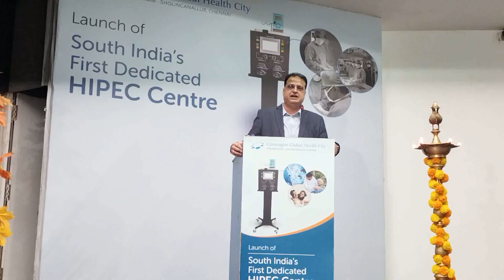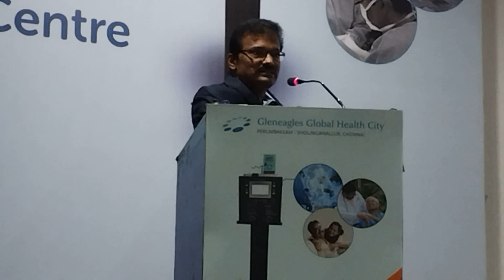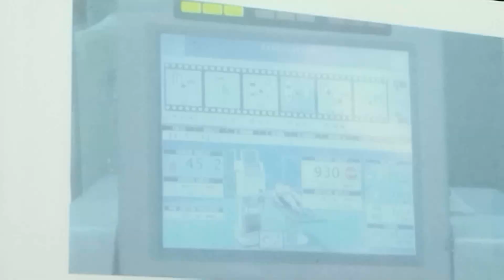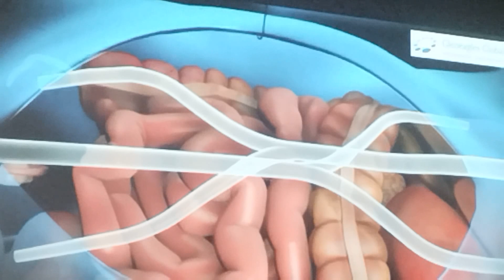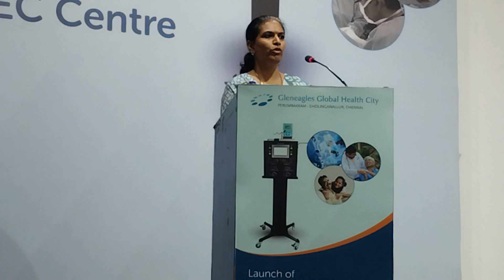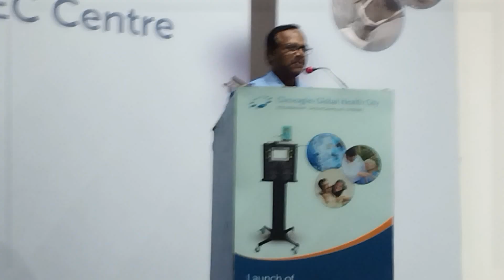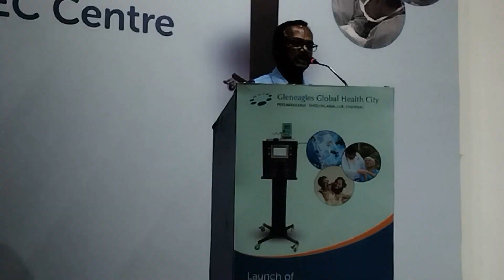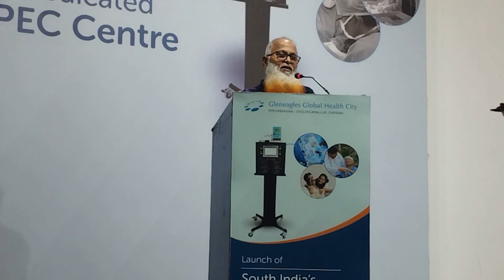முன்னணி பன்னோக்கு மருத்துவமனையாக திகழும் கிளெனிகிள்ஸ் குளோபல் ஹெல்த் சிட்டி மருத்துவமனையில் தீவிர ?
சென்னையில் முன்னணி பன்னோக்கு மருத்துவமனையாக திகழும் கிளெனிகிள்ஸ் குளோபல் ஹெல்த் சிட்டி மருத்துவமனையில் தீவிர வயிற்றுப் புற்றுநோய்களுக்கு சிகிச்சை அளிக்க ஹைபர்தெர்மிக் இன்ட்ராபெரிடோனியல் கீமோதெரபி மையம் அமைக்கப்பட்டுள்ளது. இந்த மையத்தை கூடுதல் தலைமை செயலர், சென்னை பெருமாநகராட்சி கமிஷனர் டாக்டர் ராதாகிருஷ்ணன் திறந்து வைத்தார்.

இந்நிகழ்ச்சிக்கு கிளெனிகிள்ஸ் குளோபல் ஹெல்த் சிட்டி மருத்துவமனையின் தலைமை செயல் அதிகாரி டாக்டர் அலோக் குல்லர், இம்மருத்துவமனையின் இயக்குனரும், புற்றுநோய் மையத்தின் தலைவரும், புற்றுநோயியல் அறுவை சிகிச்சை நிபுணருமான டாக்டர் ராஜாசுந்தரம் ஆகியோர் முன்னிலை வகித்தனர்.
50 சதவீதத்துக்கும் அதிகமான கருப்பை புற்றுநோய், 30 முதல் 50 சதவீத வயிற்று புற்றுநோய் மற்றும் 20 சதவீத பெருங்குடல் புற்றுநோய் வயிற்று குழியின் பெரிட்டோனியல் என்னும் வயிற்று அறையின் மேற்பரப்பில் பரவுகிறது. இந்த வகை புற்று நோயால் தீவிரமாக பாதிக்கப்பட்ட நோயாளிகளுக்கு பல ஆண்டுகளாக கீமோதெரபி சிகிச்சை அளிக்கப்பட்டு வருகிறது. இது அவர்களின் உயிர்வாழும் விகிதத்தை 1 முதல் 2 ஆண்டுகள் அதிகரிக்க உதவுகிறது. சைட்டோரேடக்டிவ் அறுவை சிகிச்சை மற்றும் ஹைபர்தெர்மிக் இன்ட்ராபெரிடோனியல் கீமோதெரபி போன்ற தீவிரமான அறுவை சிகிச்சை போன்றவற்றின் காரணமாக, இந்த நோயாளிகளில் 50 சதவீதத்துக்கும் அதிகமானோர் 5 ஆண்டுகளுக்கு மேல் உயிர்வாழ்கின்றனர்.